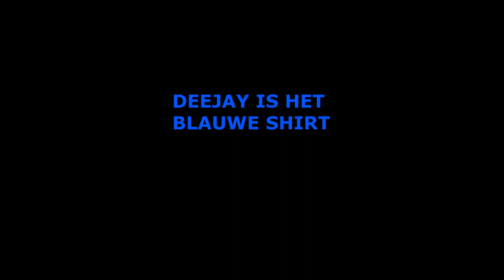PROEFLES KICKBOKSEN VOOR DEEJAY EN PROEFLES TURNEN VOOR DESTENY / DE FAMILIE SNIJDERS //VLOG #457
In deze vlog krijgen Deejay en Desteny een sport proefles, Deejay kickboksen en Desteny turnen.

Laat ook gerust een leuke reactie of vraag achter dan probeer ik die te beantwoorden.